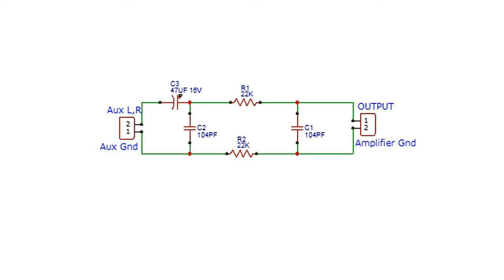How to Increase bass Using capacitor 155j Without ic,Transistor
Reuploaded video..